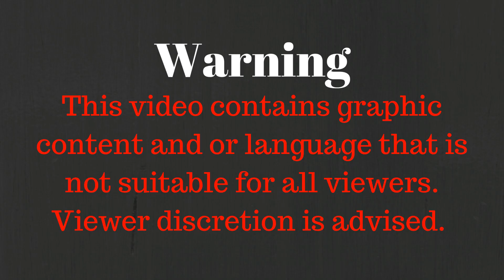GTAV LSPDFR POLICE MOD Ep160: HIGHWAY PATROL, A DAY FULL OF TRAFFIC STOPS AND PURSUITS!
GTA 5 LSPDFR Mod
GTA 5 Cops Mod

GTA V LSPDFR  Cops Mod Game Play

Outro Song
Artist: Kasger

If you enjoy watching LSPDFR and other Police gaming related content than this is the channel for you, I love to showcase creators mods and allow my viewers to see their awesome work. I also love to help my subscriber and viewers mod their GTAV so that they can enjoy the same experience as myself but in their own way. I do my best at uploading the best content I can and am always willing to help others mod their GTAV.

Links are provided in my mods list and direct you to the original mod page the owner created. I DO NOT OWN/TAKE OWNERSHIP OF ANY MODS I USE IN GAME. All credits are due to the creator/author of the individual mod.